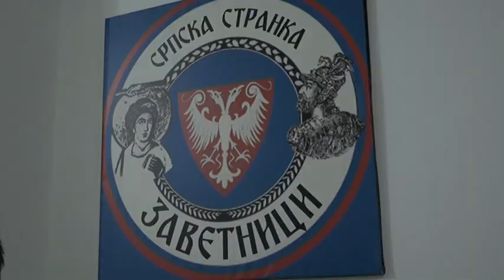Zavetnici o šteti nakon razornog nevremena